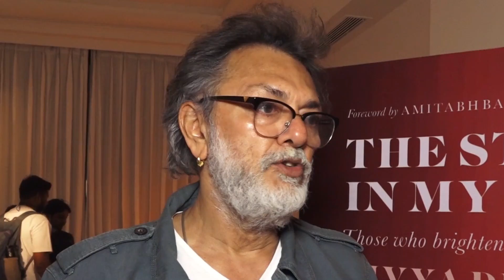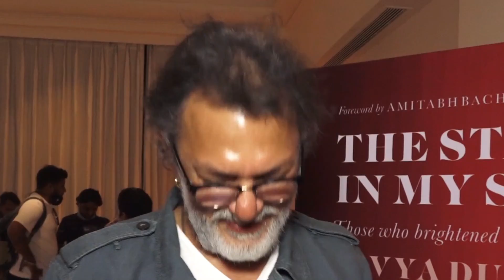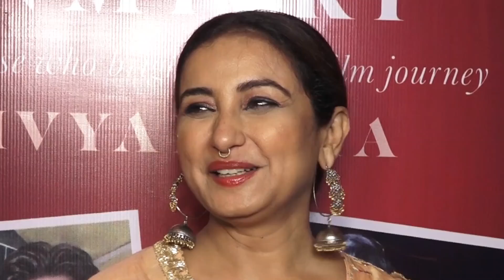Divya Dutta Launches The Stars In My Sky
About Us :-